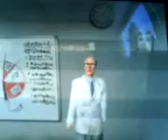South park Very Funny clip